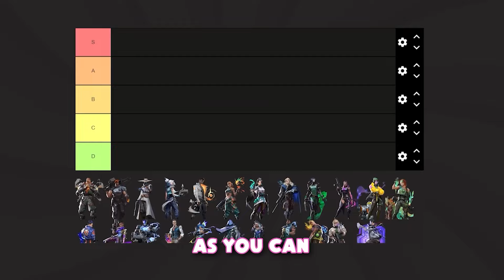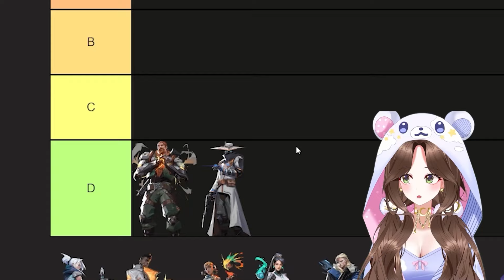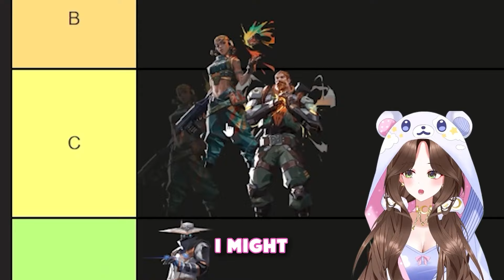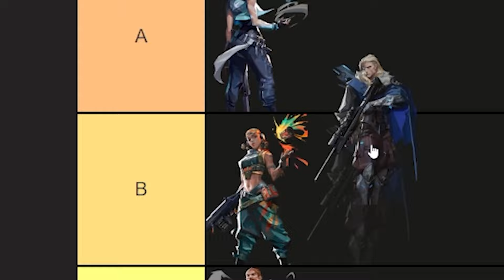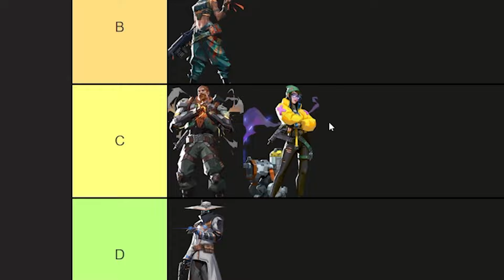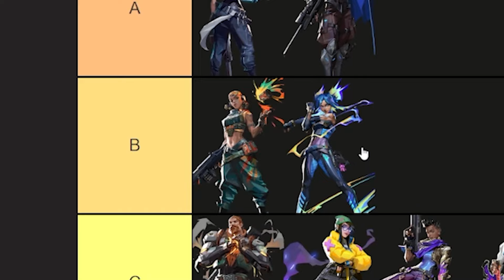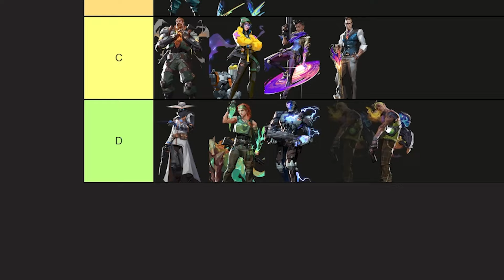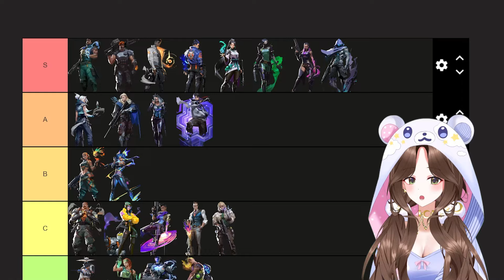Smash or Pass! Valorant Edition 🥵